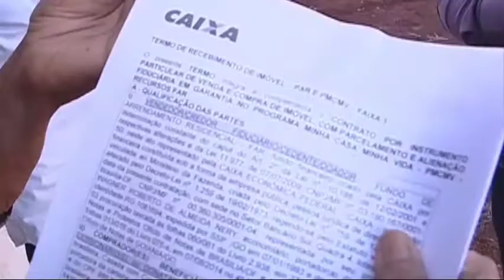Governo amplia parcerias para construir 30 mil casas